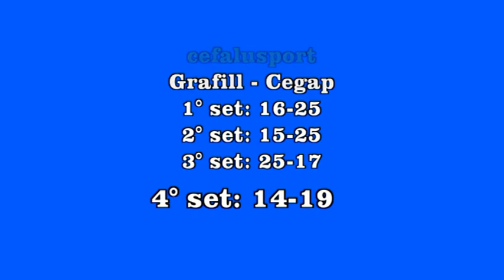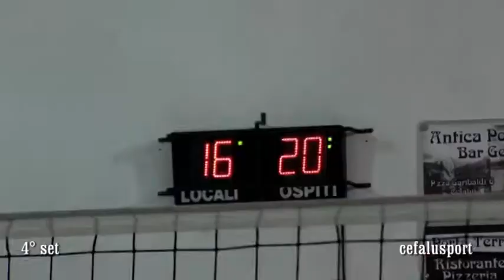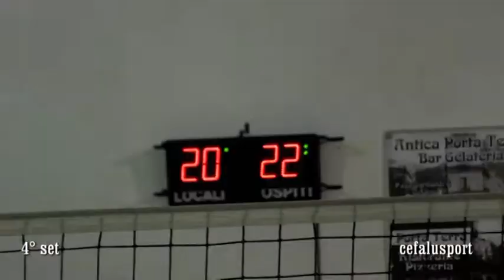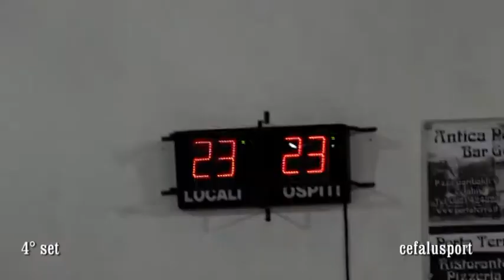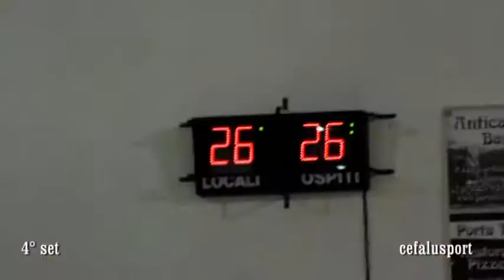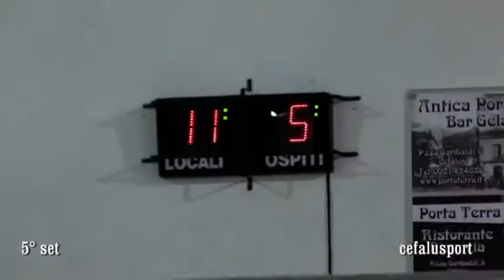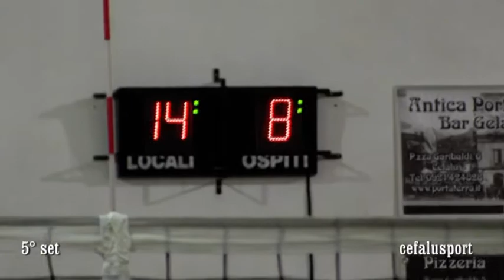Grafill Cefalù - Cegap Palermo 3 2 (Volley 1DF - playoff ultima giornata)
Kepha Cefalù promossa in Serie "D". Cefalù 23 maggio 2015. Servizio di Armando Geraci e cefalusport.